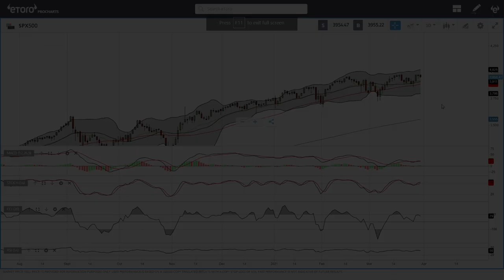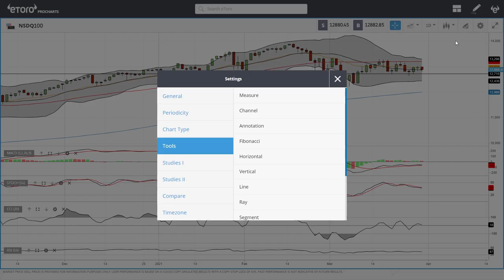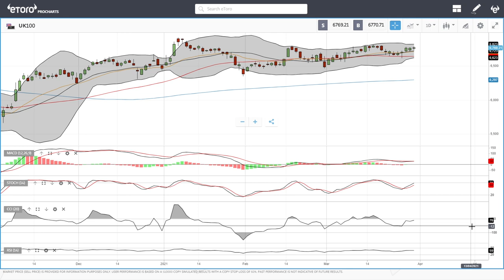S&P500, DJ30, Nasdaq, DAX and UK100 forecast for March 31, 2021